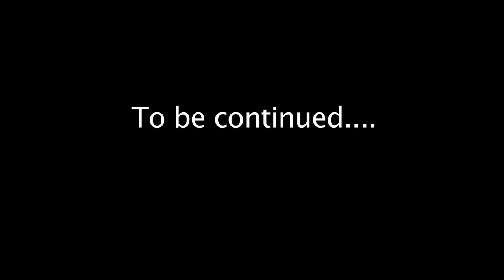Birmingham Pride 2012 - It Gets Better (Part One)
Originally premiering at The Pride Ball on Friday 23 March, this video supports the theme of this year's Birmingham Pride.